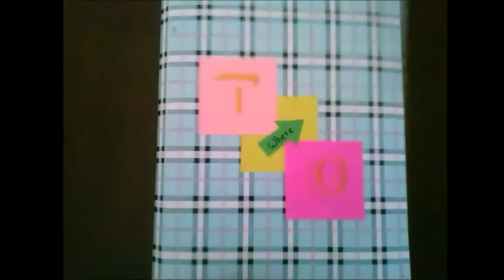AU PAIR: CUIDAR DE BEBÊ OU CRIANÇA MAIS VELHA? Vantagens e desvantagens!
Oi gentemm!! Que saudades! Hoje vim falar das vantagens e desvantagens de cuidar de baby e de crianças já maiores. Espero que vocês gostem! Beijoocas!!